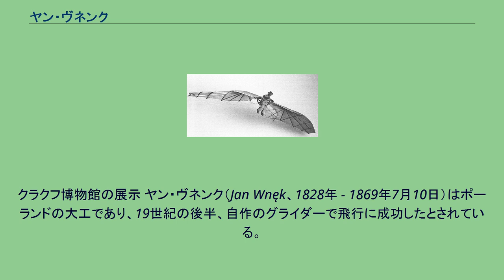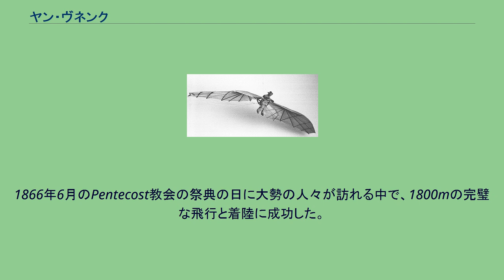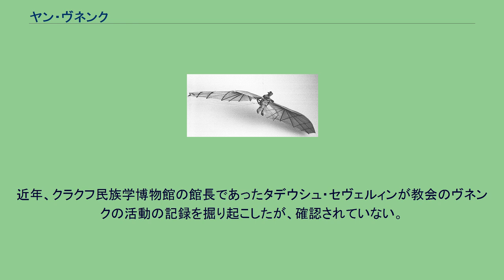ヤン・ヴネンク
クラクフ博物館の展示 ヤン・ヴネンク（Jan Wnęk、1828年 - 1869年7月10日）はポーランドの大工であり、19世紀の後半、自作のグライダーで飛行に成功したとされている。
ドンブロヴァ・タルノフスカ近郊のカチュフカ（Kaczówka）に生まれた。
無学な農民であったが、大工としての訓練を受け才能を示し、絵画の修復を行った。
カトリック教会司祭のスタニスワフ・モルゲンステルンの励ましを受けて木彫や石彫刻にも習熟し、協会や墓地の彫刻を行った。
彼の天使の彫刻は絶賛を受けた。
メカニズムに対しても才能を示し、当時の農業のための道具の改良も行った。
村芝居の役者を演じたこともあった。
ポーランドでは航空の先駆者とされている。
独学で、上昇気流に乗って滑空する鳥を観察し、翼や尾の使い方を学び、死んだ鴨の翼の形を学んだ。
いくつかの翼の模型をつくり、自らの重さの模型を作り手投げして確認を行った。
1866年に樫の木の骨組みをつくり、ワニスを塗った布をはって翼を作った。
数ヶ月の作業の後グライダーを作り、"Loty" （飛ぶもの）と名づけた。
しっかりと座席に体を固定し、足で翼を動かして操縦する構造であった（タデウシュ・セヴェルィン教授の見解ではこの飛行機械は人力オーニソプターであったのかもしれない）。
1866年6月に丘から短い飛行に成功した。
数回の飛行を行い、グライダーを改良し、操縦にを学んだ。
飛行に自信がつくと、50mの丘の上の45m教会の塔の上に離陸台の設置の許可を得た。
1866年6月のPentecost教会の祭典の日に大勢の人々が訪れる中で、1800mの完璧な飛行と着陸に成功した。
教会の記録には1866年から1869年の間の祭りの日や新年の祝いの日に数回の公開での飛行が行われたことが残されている。
近所の村々には評判が広まった。
1869年5月16日にオーストリア・ハンガリー帝国のオトポルィシュフのカーニバルでの飛行で墜落し、数日後に41歳で死亡した。
妻と2人の子供が残された。
4年間に及ぶ彼の飛行は終わり、オットー・リリエンタールの飛行に先立つこと25年に行われた飛行であったが、文書による記録や図面が残されることなく、航空の進歩に寄与することはなかった。
近年、クラクフ民族学博物館の館長であったタデウシュ・セヴェルィンが教会のヴネンクの活動の記録を掘り起こしたが、確認されていない。